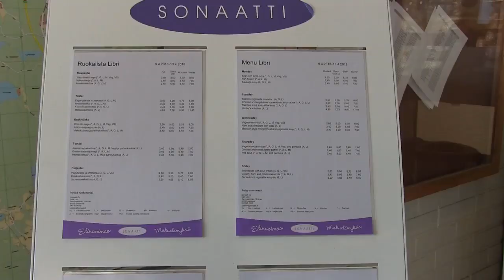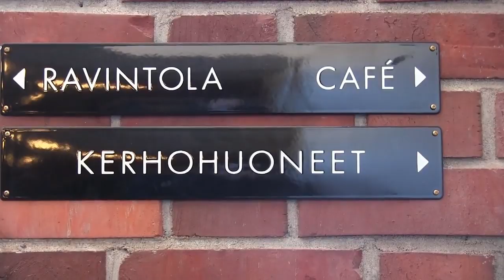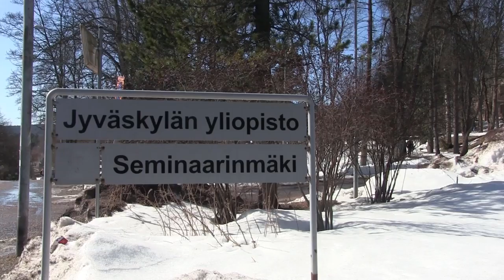EU-Speak - Language and Literacy in their Social Context Module Introduction